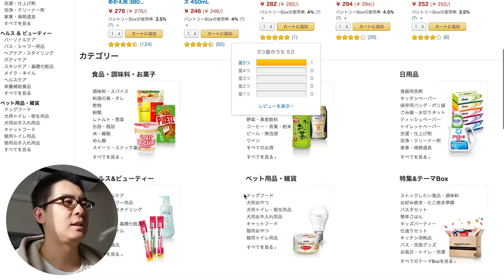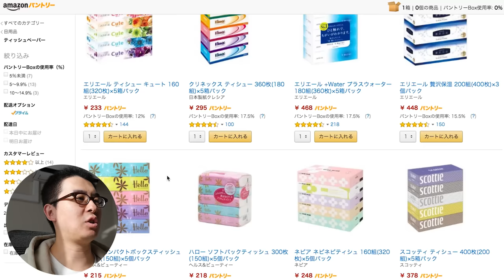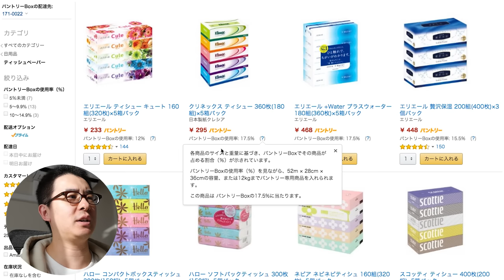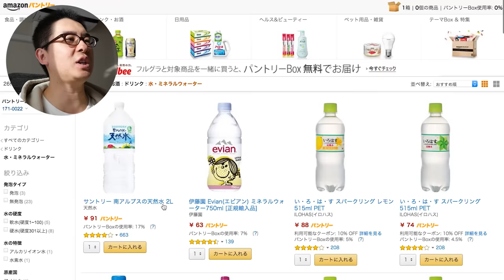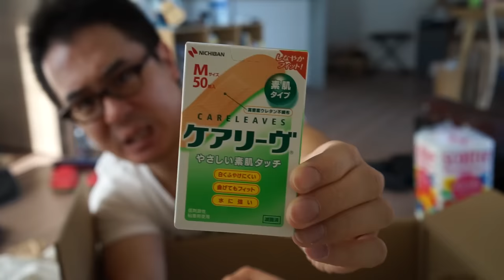「Amazonパントリー」ってなに？とりあえず試しに使ってみた！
2015年9月15日から開始されたAmazonの新サービス「Amazonパントリー」って知ってますか？これまでAmazonでは購入しにくかった日用品を１箱のダンボールにまとめてくれるサービスなのですが、実際に使ってみたらどうなるのか？試してみました！

★Amazonパントリー

‹今日の一言›
動画の後半でα7Rを使ってみたんですけど、画質がGH4よりも劣っているように感じる…。フルサイズなのに。

【Amazonプライムデー結果発表】真夜中の部！◯◯◯◯◯を60箱手に入れた！